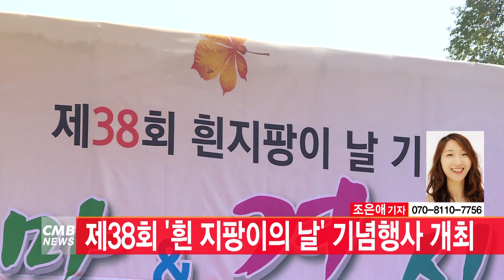[광주뉴스][단신] 제38회 '흰 지팡이의 날' 기념행사 개최 (녹취)